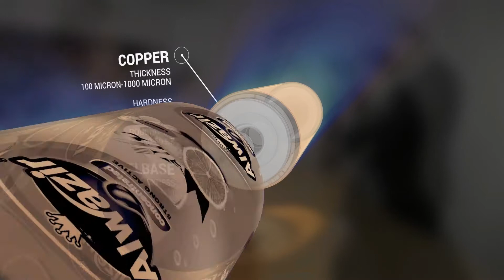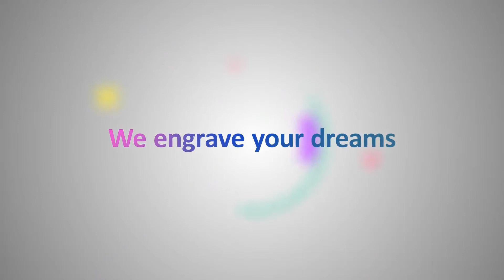FİRMA TANITIM FİLMLERİ- SAURESSIG- MUHTEŞEM BİR YAPIM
VİDEOLARIN GÜCÜNÜ KEŞFEDİN !

PROFESYONEL
EFEKTİF
EKONOMİK

Kreatif Video Prodüksiyon Çözümleri

İçerisinde bulunduğumuz dijital ve görsel çağda kullanıcıların içerik tüketim alışkanlıklarının, marka algıları ve satın alma kararları üzerinde büyük bir etkisi bulunmaktadır.

 İzmir ve İstanbul ofislerimizle yurtdışına ve Türkiye'nin her yerine profesyonel video prodüksiyon hizmeti götürmekteyiz.

 Filmup Creative ailesine katılmak ve bütçe teklifi almak için lütfen iletişime geçiniz.